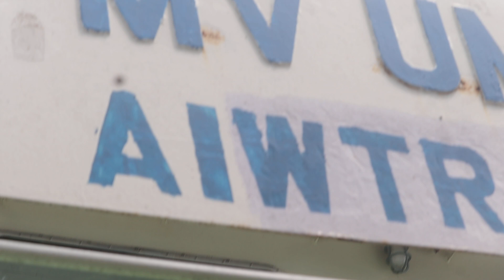ब्रह्मपुत्र कामाख्या दर्शन